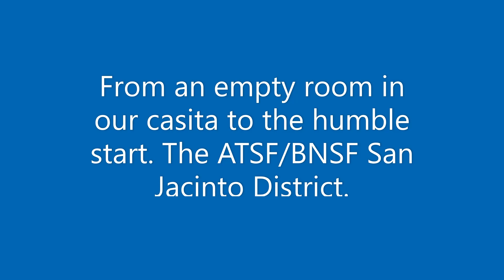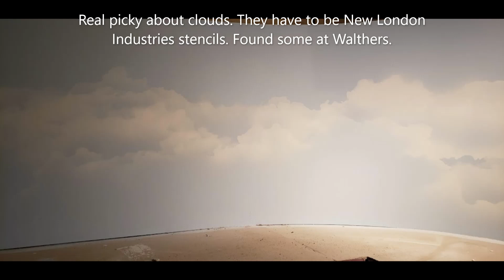ATSF/BNSF San Jacinto District From Here to There!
From the first bracket to where we are today - A profile of The ATSF/BNSF San Jacinto District being built by Chuck GeigeR